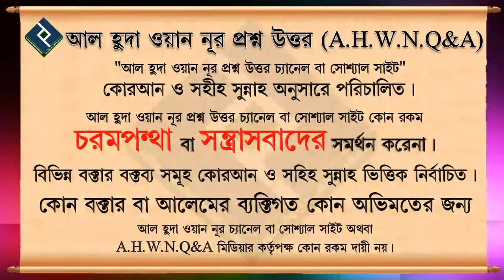করোনা থেকে মুক্তির জন্য সম্মেলীত ভাবে কোরআন খতম বা দোয়া করা যাবে ᴴᴰ┇শাইখ সাইফুল্লাহ আল মামুন মাদানী